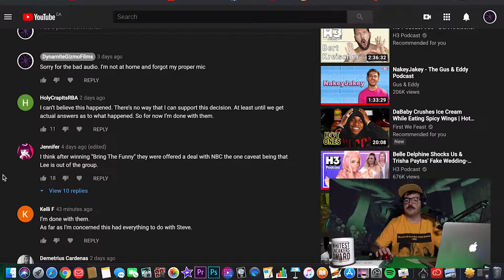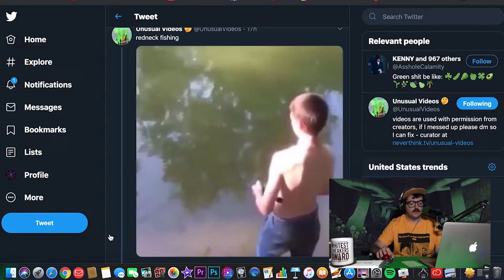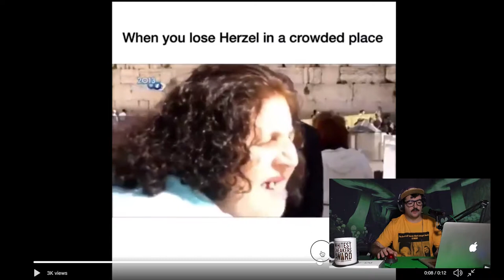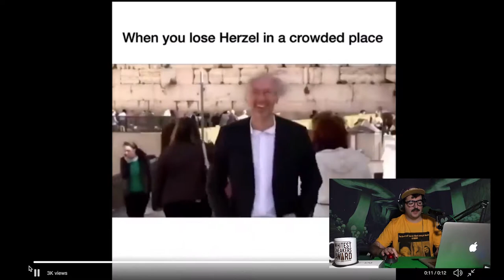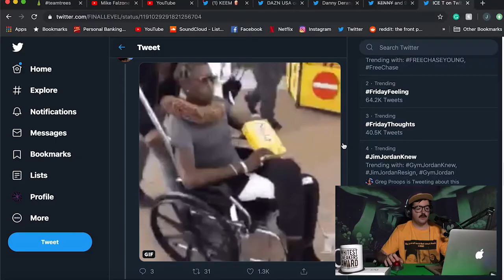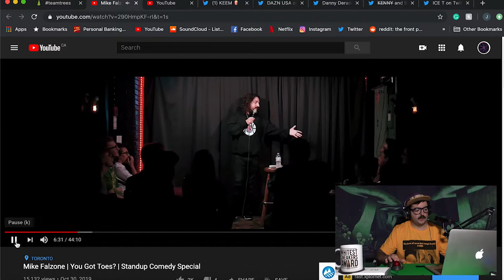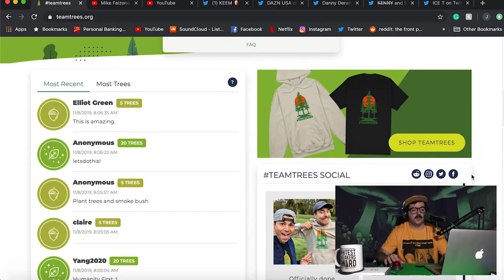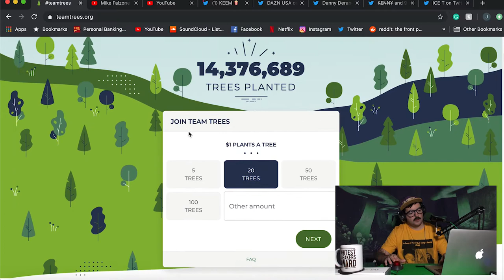Logan Paul Vs. KSI Cringefest - The DynamiteGizmo Podcast Ep.#128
Todays Episode:
- Update on The ValleyFolk
- Logan Paul Vs. KSI pre-fight talk
- Mike Falzone Special
- Team Trees
- Ed Bassmaster podcast
- H3H3 Candy

My Channels -